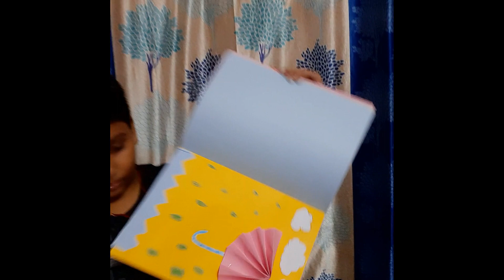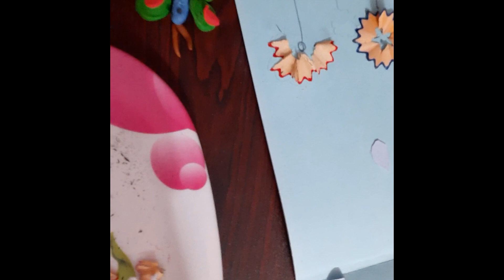PART-1|LOCKDOWN KI PATSALA /FUNNY WAY TO MAKE YOUR MOM HAPPY|RUDRANSH ROY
HI FRIENDS TODAY I AM GOING TO POST AN INTERESTING VIDEO
LOCKDOWN KI PATSALA  /FUNNY WAY TO MAKE YOUR MOM HAPPY

EVERY SUNDAY I WILL POST INTERESTING , FUNNY VIDEOS AND FAMILY CHALLENGES WHICH YOU CAN DO WITH YOU FAMILY.